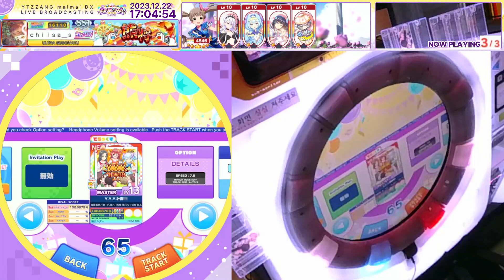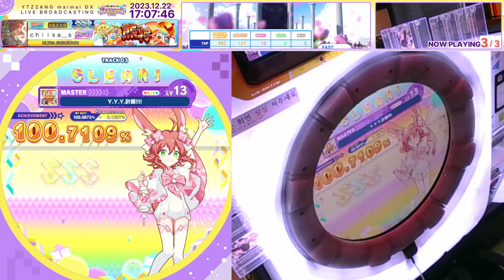[maimai でらっくす FESTiVAL PLUS] Y.Y.Y.計画!!!! 100.7109% FC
Q.what is maimai?
A.Y.Y.Y!

Play:chiisa_s(mocacocoa)
Location:YEONGTONG JJANG(Line REC) / Korea